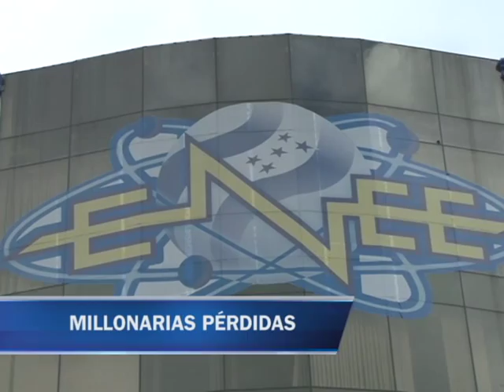ENEE REPORTA MÁS DE L300 MILLONES MENSUALES